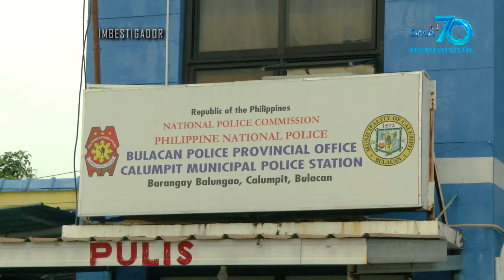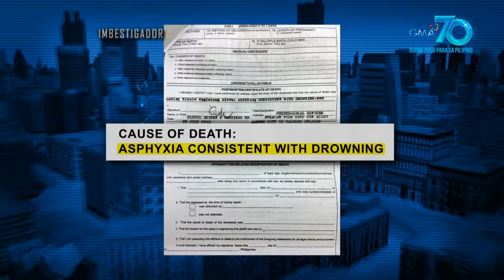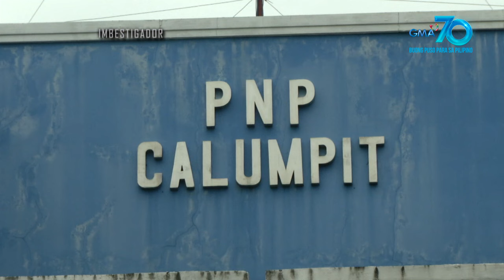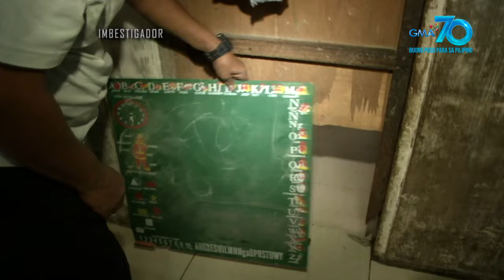Imbestigador: TIYUHIN, PINAGSAMANTALAHAN ANG LIMANG TAONG GULANG NA PAMANGKIN?!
Aired (May 23, 2020): Labis ang pagsisi ni Marvin na tiyuhin ni Ashley matapos niyang halayin ang pamangkin dala nang kanyang matinding kalasingan.